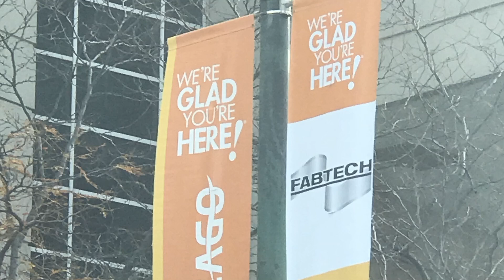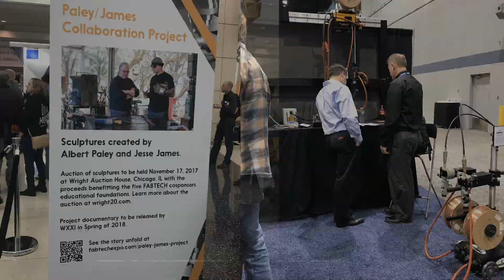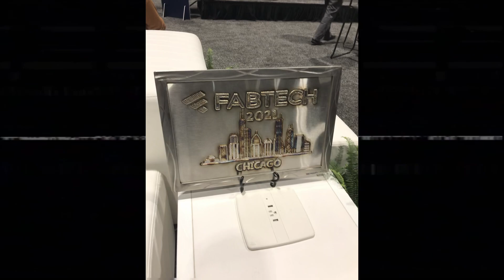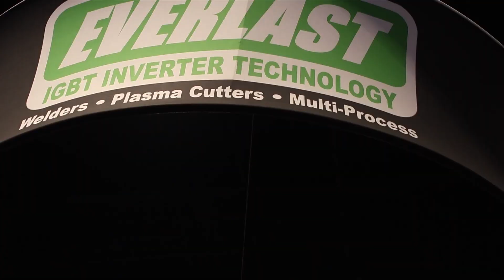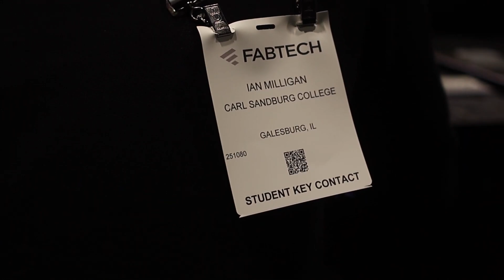FABTECH REWIND From the EDGE ARMY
With Orlando FABTECH coming in the next short weeks, we wanted to reflect on the past few years here at EDGE Welding Supply. A lot of great memories have been captured, and we plan on creating more with this years event in beautiful Orlando. Come take a trip down memory lane and comment your favorite moment!

EDGE Welding Cups are the most premium line of scientifically engineered pyrex (borosilicate) and quartz glass welding cups on the market to date.  Each of our welding cups, diffusers, and attachments are expertly designed to provide exceptional performance and offer superior visibility for GTAW/TIG Welding projects.  EDGE Welding Cups are extremely durable, high-quality and high-temperature cups and offer incredible potential for the welder.  EDGE Welding Supply offers a wide range of sizes and shapes and has recently introduced the EDGE Shorty Series as well as the EDGE Q Series.  If you are not finding a specific cup size we do offer to create a custom cup to fit your necessary specifications.

We are extremely dedicated to providing exceptional support and knowledge of the pyrex and quartz welding cups.  Each and every customer is treated as a highly valued patron of EDGE Welding Supply.  We diligently strive to develop trust and loyalty from each transaction to earn your business and guaranteed satisfaction. If you are uncertain about whether EDGE Pyrex and Quartz cups are the right fit for your welding need, our excellent support team is available to discuss any information you may have before you purchase and can make expert recommendations based on your projects needs.  EDGE Welding Supply is constantly envisioning and introducing new and innovative concepts within the welding products industry so that our customers are constantly kept informed and knowledgeable of all new technologies dedicated to GTAW/TIG Welding.   Our products are currently used in the following areas” TIG Welding, Welding Fabrication, Rig Welding, Automated Welding, Orbital Welding, Aviation, and much more.